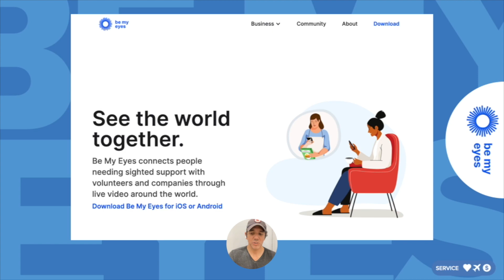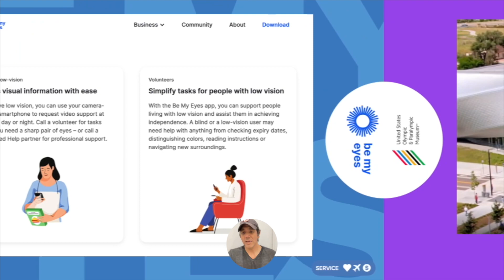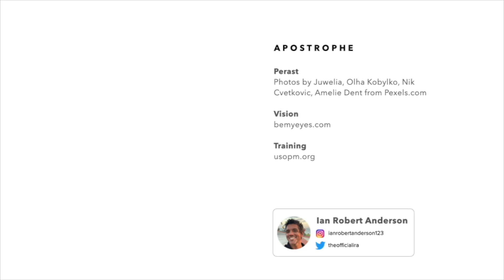APOSTROPHE - Where is Perest Montenegro, other people's eyeballs, physical museum idea, better money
WARNING: The voice recording is terrible (it gets better in future episodes)

What’s not to love about a European village on the water with giant mountains directly behind it • Use your eyeballs for something more useful than browsing social media • A museum that gets your body moving • If you work for a week and get paid for that week one time, here is a new way to think about money